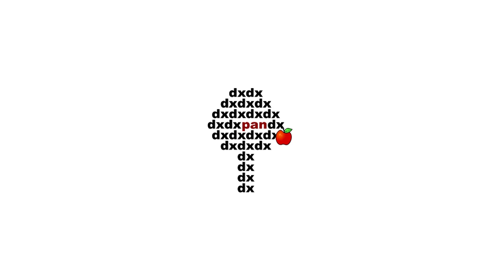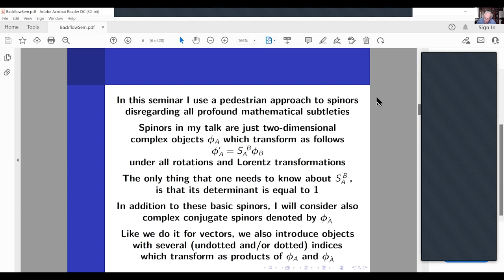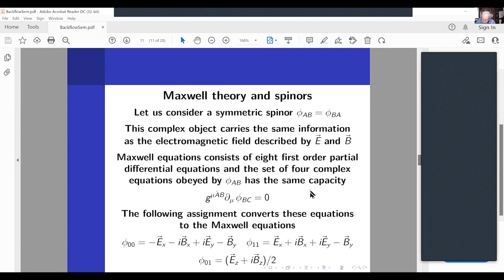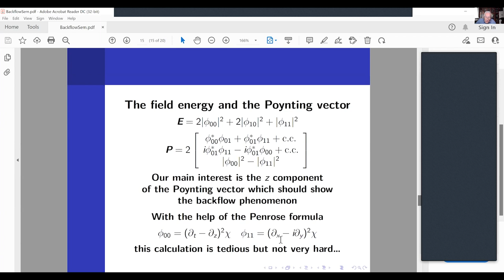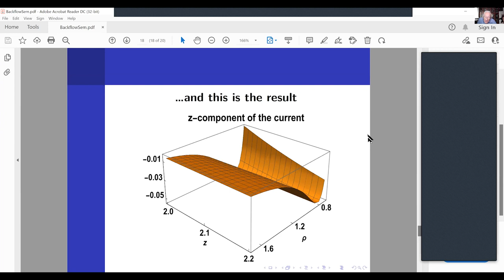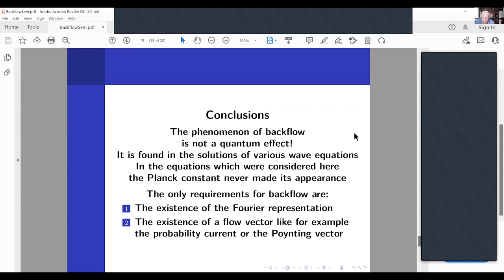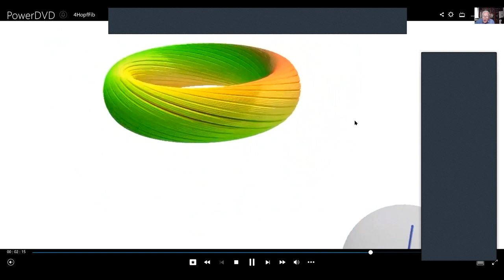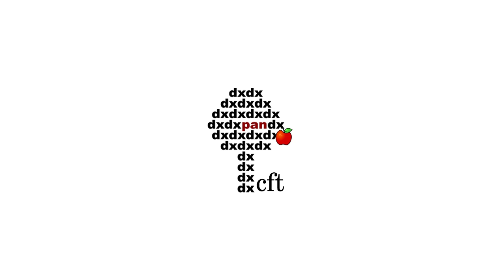Prof.IwoBiałynicki-Birula (Center for Theoretical Physics PAS): Phenomenon of Backflow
Prof.IwoBiałynicki-Birula (Center for Theoretical Physics PAS).
Phenomenon of Backflow.
Backflow is an intriguing, counterintuitive phenomenon discovered in Schrodinger wave mechanics. I will show that this phenomenon, contrary to the claims made by many authors, is a general feature of any wave theory: quantum or classical.